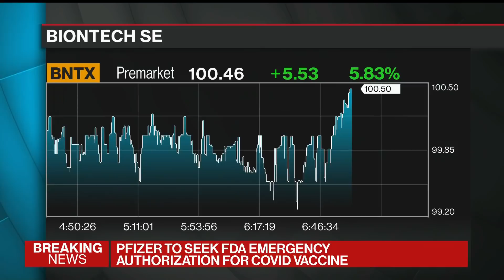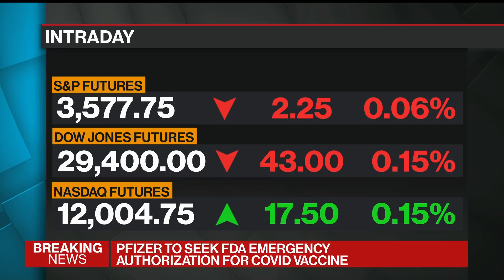What Emergency FDA Authorization Means for Covid-19 Vaccine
Nov.20 -- Johns Hopkins Bloomberg School of Public Health Professor and Virologist Andrew Pekosz offers insight into emergency authorization of a vaccine as Pfizer Inc. and BioNTech SE plan to file Friday for use of their coronavirus vaccine in December. He speaks with Bloomberg’s Francine Lacqua on “Bloomberg Surveillance.” The Bloomberg School of Public Health is supported by Michael R. Bloomberg, founder and majority owner of Bloomberg LP, the parent company of Bloomberg News.